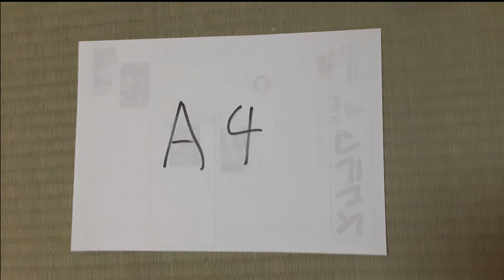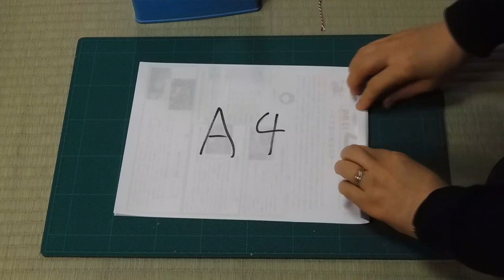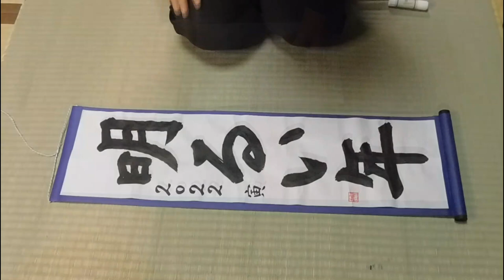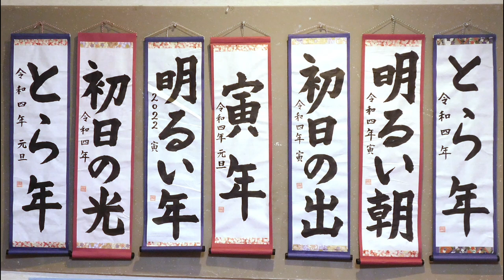kimie gangi 書初め用掛け軸作り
小学校で使う書初め用半紙がぴったり収まる画用紙で作った掛け軸です。
掛け軸風にすることで、ぐっと作品が映えて見えます。
ひもの端を長くしておくことで、くるくると巻いて持ち帰ることができます。持ち帰って、床の間に飾るのも素敵ですね。
作り方を応用すれば、書初め以外にも使えます。正月明けの図工の時間を利用して作ってみてはいかがでしょうか？
BGMは即興ピアニスト朝田恵利さんが2006/1/2に作曲した曲を使わせていただいています。